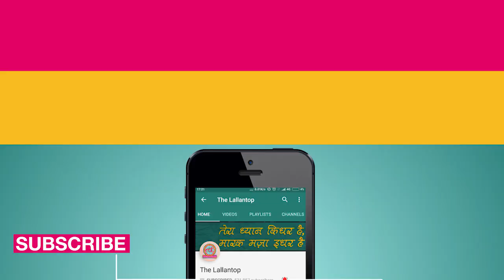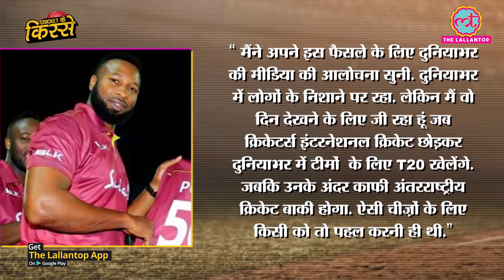West Indies के Captain और T20 के बॉस Kieron Pollard की कहानी, जिनके पास कभी खाने के पैसे नहीं थे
The story of West Indies ODI and T20 team captain Kieron Pollard. How Pollard became the biggest player of T20 cricket from a poor family. Also the story of getting involved with West Indies cricket. Kieron Pollard is also a cricketer of IPL franchise Mumbai Indians.

Resarch:- Vipin Kirad